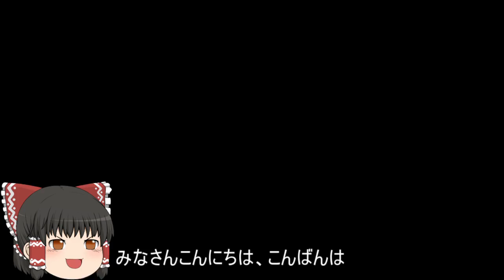機動戦士ガンダムオンライン[ゆっくり実況プレイ]（トリントン港湾基地）パート366